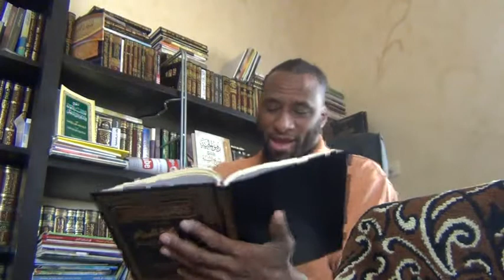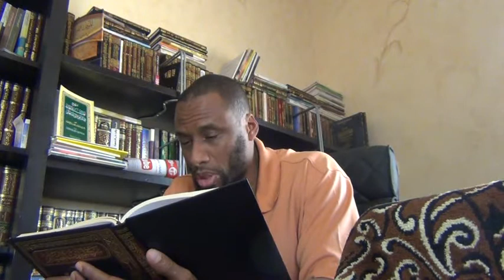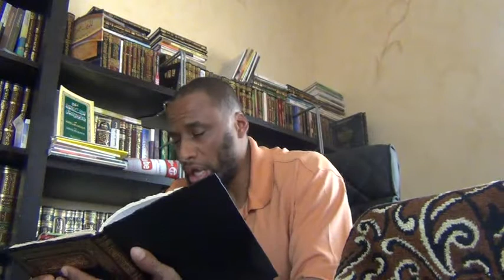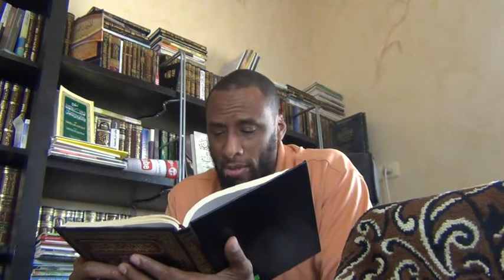Kissing And Masturbating In Ramadan Is It Permissible?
controlling ourselves  analysis of some issues pertaining to our desires in hadeeth literature